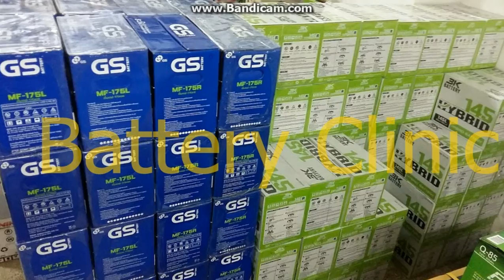แบตเตอรี่ รถยนต์ เขาพนม กระบี่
แบตเตอรี่ รถยนต์ ออนไลน์ ประเทศไทย
ศูนย์บริการ อ.เขาพนม จ.กระบี่
แบตเตอรี่คลินิก ประเทศไทย
อ.เขาพนม จ.กระบี่

หจก.กระบี่มอเตอร์
105 ถ.วัชระ ต.ปากน้ำ
อ.เมืองกระบี่ จ.กระบี่ 81000
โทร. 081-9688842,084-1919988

พื้นที่บริการ 6 ตำบล ใน อ.เขาพนม จ.กระบี่
เขาพนม (Khao Phanom)
เขาดิน (Khao Din)
สินปุน (Sin Pun)
พรุเตียว (Phru Tiao)
หน้าเขา (Na Khao)
โคกหาร (Khok Han)